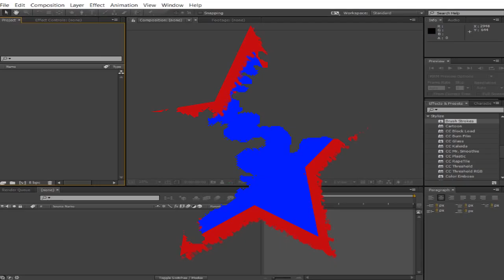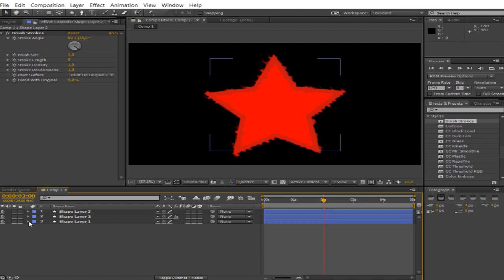Огненная рамка в Афтер Эффектс.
В этом видеоуроке Вы научетесь создавать огненные рамки в программе Афтер Эффектс. При помощи слоя "форма" Вы сможете создать огненную рамку из различных фигур. Внутри этой огненной рамки будет находится Ваша картинка или видео.